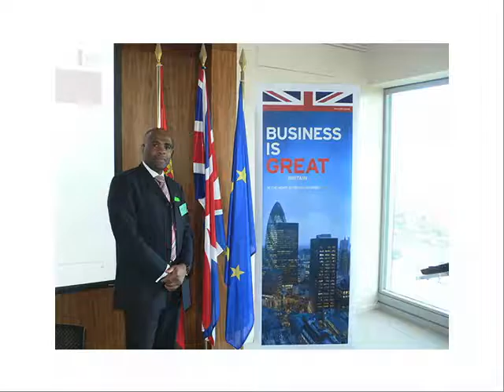Reasons to Start Using Social Media in your Digital Marketing Strategy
Strategic Digital Marketing & Social Media Campaigns for business the Complete Search Engine, Social Media & Facebook Marketing Strategy Development & Execution Programme For Companies including many fundamentals including *Digital Marketing Footprint Analysis *Search Engine Marketing *Social Media Marketing *Keyword Research & Analysis *Twitter Marketing *Graphics / Image Marketing *Strategic Facebook Marketing *Micro Blogging *Article Marketing *Competitive Analysis.

Visit Capid Houser's Google Reviews, Client Feedback & Social Media Interaction Platform

To learn about our Complete Appointments Reminder ... Client Services Booking Invoice Payment Actioning & Direct Marketing

In addition to the above the Complete Search Engine, Social Media & Facebook Marketing Strategy Development & Execution Programme For Companies may be found over

for the opportunity to Market Products & Services To 100s Of Millions Of Amazon Alexa Clients using Flash Briefings, now your business can Expand the Brand's Reach, provide Business Audio Updates and Reach New Clients. Do Not Ignore The Significance Of Voice Marketing ...
Now Is The Time To Leverage Amazon's Alexa Audiences To Bring In A Staggering Amount Of Clients For Companies

For business development and marketing strategy consulting services in order to assist your business in tightening up with respect to its core value proposition, defining customers, channel to marketing and product / service definition - visit Stephen C Campbell's strategy development process

The Complete 24/7 Sales Conversion, Customer Interaction, Lead Generation & Revenue Generating System Based On Artificial Intelligence Chat Bot Technologies. Chatbot Marketing Is Widely Used By Some Of The Most Successful Companies In The World.